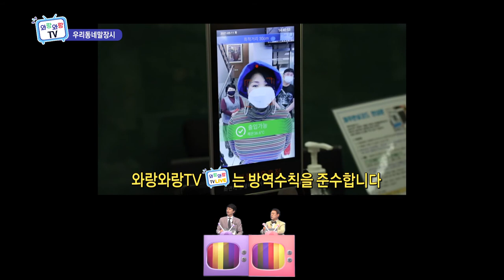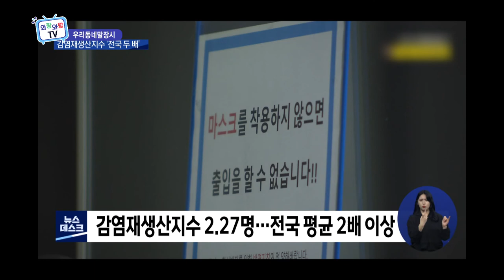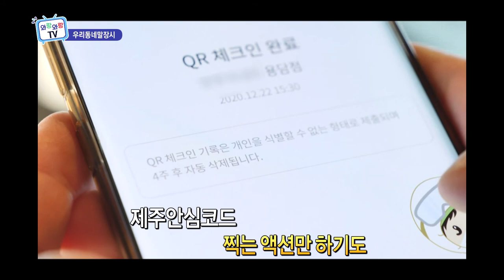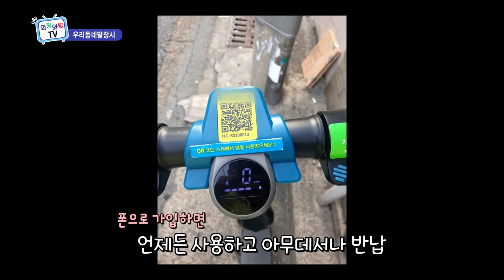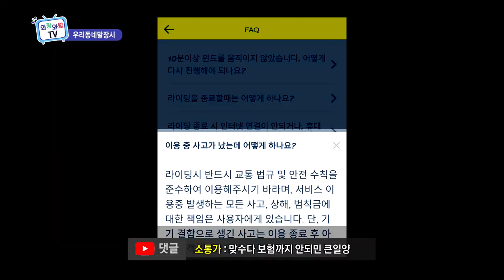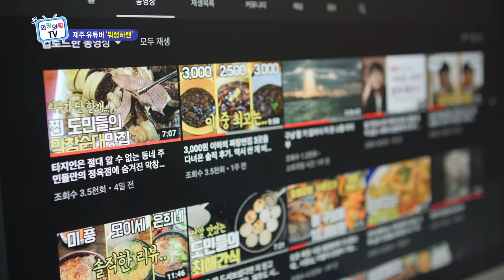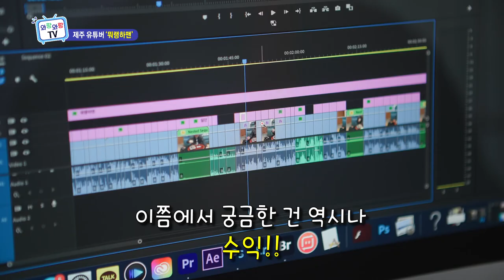와랑와랑TV (5월 14일 방송)